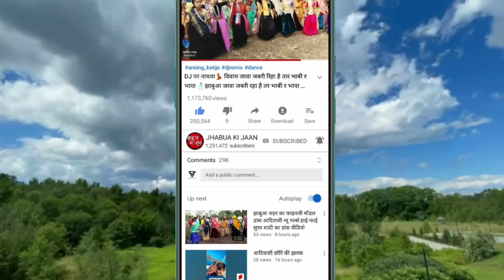कालिया खेत मां रिंगणी वावेली अरे re रिंगनी खोदी वगाड़ी Vk bhuriya Naw Timli Dance 2023 दीपावली धमाका